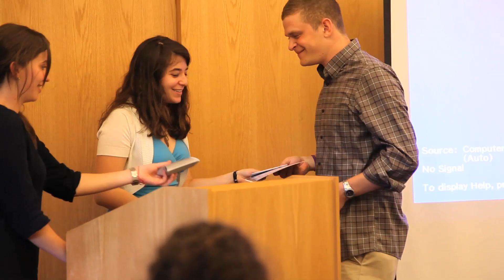NU Hillel Night of Appreciation 2012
honoring seniors and their impact on the Northwestern Jewish community